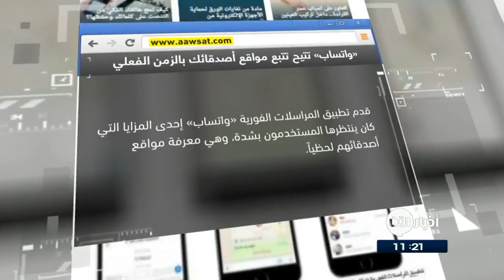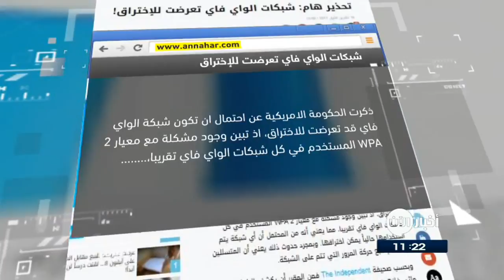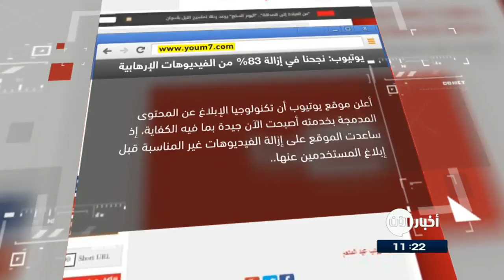19-10-2017 | تحذير هام: شبكات الواي فاي تعرضت للإختراق! وعناوين أخرى في جولة الصحافة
الشرق الأوسط...
واتساب تتيح تتبع مواقع أصدقائك بالزمن الفعلي ...
قدم تطبيق المراسلات الفورية «واتساب» إحدى المزايا التي كان ينتظرها المستخدمون بشدة، وهي معرفة مواقع أصدقائهم لحظياً.
الميزة الجديدة تدعى Live Locations تسمح للمستخدم بمشاركة موقعه الجغرافي لحظياً بالزمن الفعلي مع الشخص الآخر الذي يتحدث معه.

الراي الكويتية...
علماء يدعون إلى زراعة مزيد من الأشجار لمكافحة التغير_المناخي...
أظهرت دراسة دولية، ، أن زراعة الغابات وغيرِّها من الأنشطة التي تـُسخر قوى الطبيعة ربما تلعب دورا كبيرا في الحد من آثار الاحتباس الحراري ، وفقا لاتفاق باريس للمناخ المبرم في عام 2015.
وذكرت الدراسة أن الحلول الطبيعية لمشكلة تغير المناخ، والتي تشمل أيضا حماية الأراضي المخزنة للكربون بما تحويه من نباتات متفحمة وتحسين إدارة الأراضي الزراعية والمراعي، ربما تمثل ما يصل إلى 37 في المئة من كل الإجراءات اللازمة بحلول عام 2030 والتي يشترطها اتفاق باريس الذي وقعت عليه 195 دولة.

النهار اللبنانية..
تحذير هام: شبكات الواي فاي تعرضت للإختراق!...
ذكرت الحكومة الاميركية  ان تكون شبكة الواي فاي قد تعرضت للاختراق ، اذ تـُبين وجود مشكلة مع معيار WPA 2 المستخدَم في كل شبكات الواي فاي تقريبا  ، ما يعني أنه من المحتمل أن أية شبكة يتم استخدامها حالياً يمكن اختراقها. وبمجرد حدوث ذلك يعني أن المتسللين يمكنهم تتبع حركة المرور التي تتم على الشبكة.

يوتيوب: نجحنا فى إزالة 83% من الفيديوهات الإرهابية دون مساعدة المستخدمين ..
أعلن موقع يوتيوب أن تكنولوجيا الإبلاغ عن المحتوى المدمجة بخدمته أصبحت الآن جيدة بما فيه الكفاية ، إذ ساعدت الموقع على إزالة الفيديوهات غير المناسبة قبل إبلاغ المستخدمين عنها، فأكثر من 83% من مقاطع الفيديو ذات الصلة بالإرهاب التى حذفها الموقع خلال الشهر الماضى لم تبق على الإنترنت لمدة طويلة، رغم عدم الإبلاغ عنها بواسطة مستخدم بشرى واحد، بزيادة 8٪ منذ أغسطس الماضى.

منظمة الصحة العالمية: انتشار "كارثي" لأمراض السرطان بزيادة 70%...
تـَنبأ ممثلو منظمة الصحة العالمية، بانتشار غير مسبوق لأمراض السرطان في العالم، وزيادة عدد المصابين بها بنسبة70% في السنوات القليلة المقبلة.
وقال مختصون روس في أمراض السرطان، على تلك المعطيات، مشيرين إلى أن شخصا واحدا تقريبا من كل اثنين سيصاب بالسرطان بشكل أو بآخر قريبا.
وقال بوكروفسكي إن هناك ممارسات كثيرة يمكن أن تساعد في انخفاض احتمال الإصابة بالسرطان، منها الإقلاع عن التدخين، والتقليل من تناول المشروبات الكحولية، وممارسة النشاطات الرياضية.